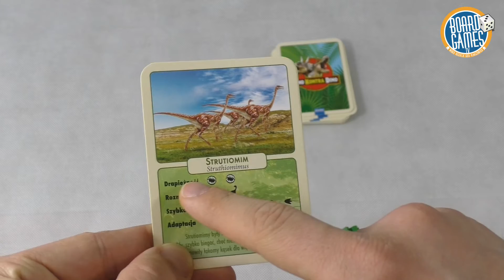Dino kontra Dino - gra planszowa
Dino kontra Dino to gra planszowa  dla wszystkich miłośników dinozaurów.
Dinozaur kontra dinozaur! Który jest silniejszy? Który szybszy? W jakich warunkach przyjdzie zmierzyć się dinozaurom? Czy będzie to burza, pożar, wybuch wulkanu czy może przerażające tsunami?
Gracze zagrywają karty dinozaurów starając się dostosować ich słabe i silne strony do kart wydarzeń.